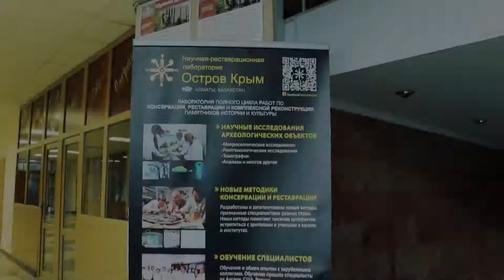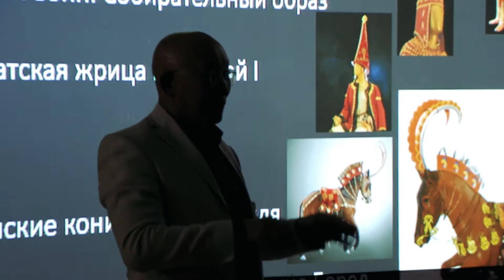Лекция Крыма Алтынбекова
Лекция Культура Великой степи: Возрожденные сокровища Казахстана ль художника-реставратора Крыма Алтынбекова